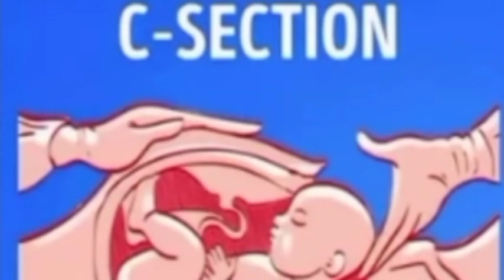डिलीवरी के बाद बड़े हुए पेट को ऐसे करें कम।How to reduce post pregnancy Bally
how to reduce post pregnancy belly fat
how to reduce belly fat
how to reduce post delivery tummy
डिलीवरी या सिजेरियन के बाद बड़े पेट को कैसे काम करें
डिलीवरी के बाद पेट को कैसे कम करें..,डिलीवरी के बाद पेट कैसे कम करें
how to reduce tummy
सिजेरियन के बाद बड़े पेट को कैसे काम करें
pregnancy ke baad pet kaise kam kare
डिलीवरी के बाद पेट को कैसे कम करें
weight loss post pregnancy
post delivery belt to reduce tummy
pregnancy
डिलीवरी के बाद कैसे करें पेट कम

howtoreducepostpregnancybellyfat how to reducebellyfat#howtoreducepostdelivery
tummy